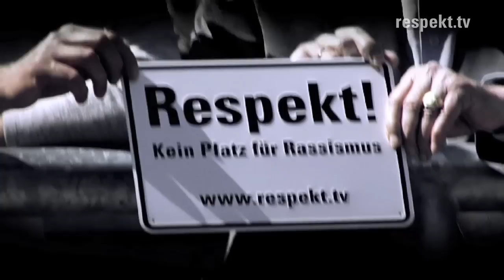Horst Eckel im Gespräch mit Peter Lohmeyer - 100 Menschen - 100 Geschichten«